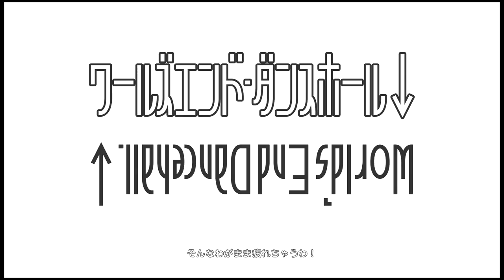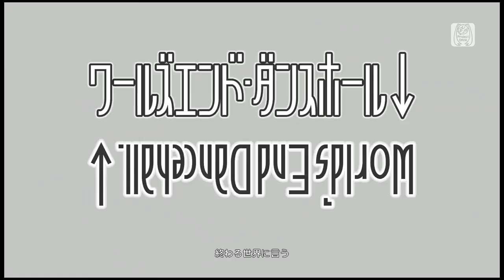ワールズエンド・ダンスホール【初音ミク：スクール競泳（ディープスカイ）／巡音ルカ：競泳タイプ（放課後モード）】